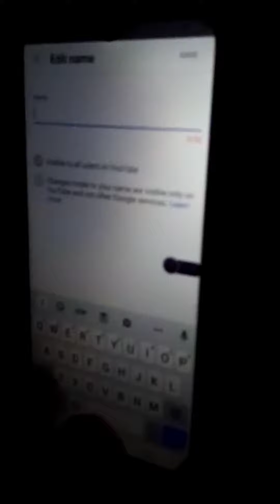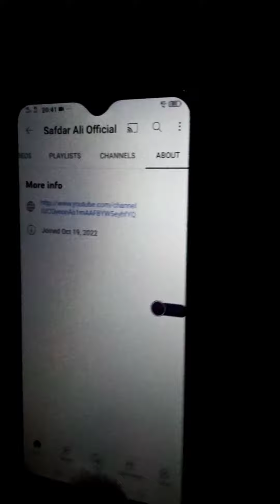یوٹیوب چینل بنانے کا طریقہ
جی دوستو اس ویڈیو میں میں نے آپ کو یوٹیوب چینل بنانے کا طریقہ بتایا ہے
آپ بھی یوٹیوب چینل بنا کر بہت سارے پیسے کما سکتے
ہمارے چینل کو سبسکرائب کرے تک تمام آنے والی ویڈیو ملتے رہے
یوٹیوب ایک اچھا پلیٹ فارم یے